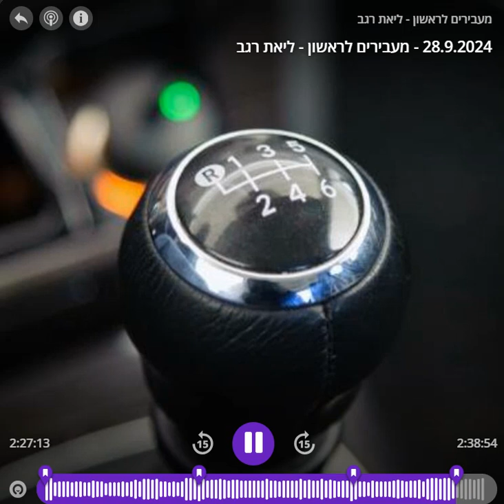האם חיסול נסראללה יתפתח להפתעת אוקטובר?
התראיינתי על אירועי סוף השבוע, על הבחירות בארה"ב, על האפשרות למלחמה אזורית וחשיבות עיצוב הנרטיב לבנו של הפרופ'  בן ציון נתניהו אצל ליאת רגב